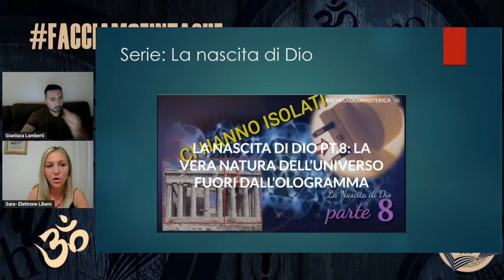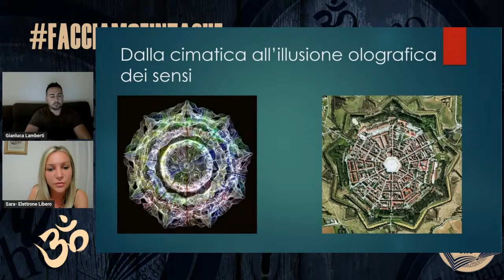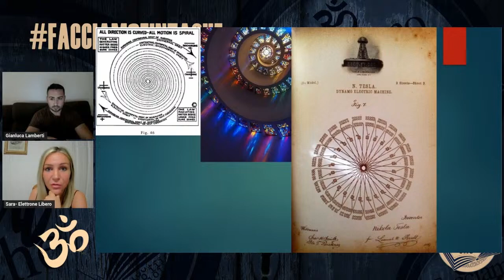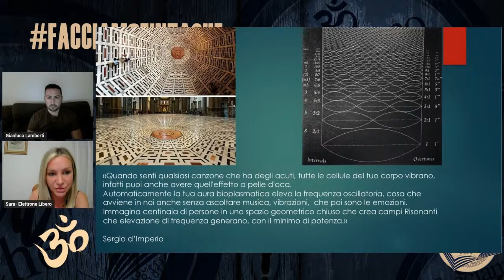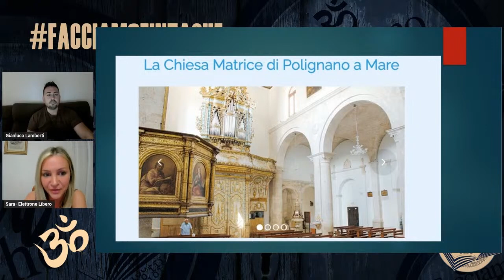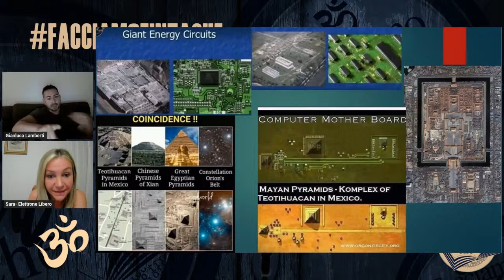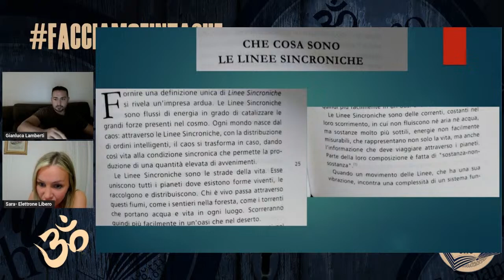UOMO E CATTEDRALI: LA CHIAVE DI VOLTA di SARA GAMBERONI ✅🎬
CLIP LUNGA:

Estratta dalla puntata "SCOPI OCCULTI DELLE CATTEDRALI" con SARA GAMBERONI sul canale @FacciamoFintaChe

Conduce @GianlucaLamberti

MesbetTV è un progetto che vive solo grazie alle vostre donazioni.